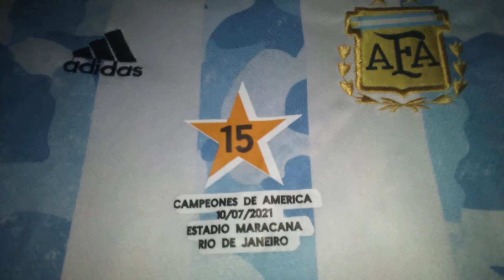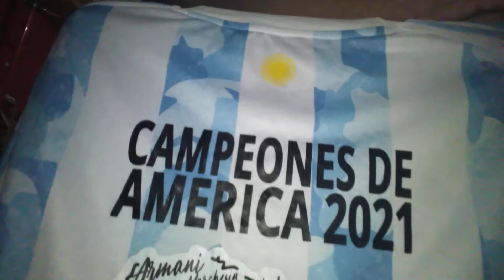(UNBOXING) Camiseta De Selección Argentina Campeón 2021 De América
Video Especial De Aram Piwnica Su Youtuber Favorito